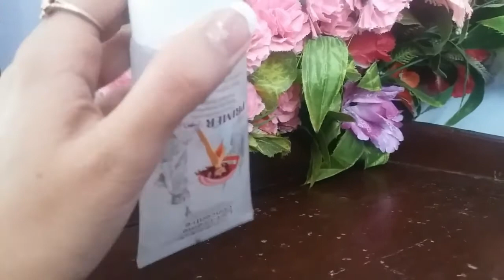Before using makeup used primer time best protector for skin moisturizing mask for all skin types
Use only a thin layer of primer (usually a pea-size blob for your entire face)—glob on too much, and your makeup can end up sliding around instead of melting into your skin. 3. Wait a full 60 seconds for your primer to “set” before slathering on your concealer and foundationPrimers come in many forms for varying skincare concerns. These gel formulas smooth and nourish the skin.It's always advised that you let your moisturiser fully absorb before applying primer, makeup, or sunscreen. If your moisturiser hasn't absorbed, your primer may go on unevenly, which defeats the purpose of applying one. It should only take a few minutes for your moisturiser to set.

Primers offer many benefits, but it's important that you apply them after skincare and before foundation to maximise the effects. We have a wide range of primers available to suit any skin concern.

We suggest:

RCMA Pre-Foundation Moisture Lotion

Napoleon Perdis Auto Pilot Pre-Foundation Primer - GOLD

If you're using a hydrating primer, it may be tempting to skip moisturiser altogether and just use the primer. However, these primers are designed to be an additional step for dry skin, not a substitute for moisturiser. If you're worried about overloading your skin with moisture, consider a less hydrating primer.

What Are The Drawbacks Of Silicone?
Some people simply don't like using synthetic ingredients on their skin. Silicone can also have negative side effects on some skin types.

Applying a silicone primer to dry skin can leave it feeling flaky and dehydrated, despite the product's silky feel. Silicone is also said to clog pores and cause breakouts if the product builds up over time.

Silicone primers create a layer between the skin and makeup. This layer may trap impurities and bacteria, making skin prone to breakouts and irritation.

You may choose to use a silicone-free primer if you're using a water-based foundation, such as the Benefit Hello Flawless Oxygen WOW Brightening Makeup. Silicone doesn't react well with water and can disturb your foundation, leading to a messy finish. Silicone pairs best with oil-based foundations, such as Napoleon Perdis Stroke of Genius: Liquid Cashmere Foundation SPF20.

Inika Pure Primer
Inika Pure Primer contains certified organic essential oils that each have important skincare benefits. Lemon Myrtle essential oil balances the skin, helping reduce oil production without drying out the skin. Bergamot essential oil is naturally antiseptic and helps unclog pores. It’s commonly used in natural skin care products because it works so well on all skin types. Bergamot even helps brighten a dull, dry complexion. Lavender essential oil eases skin inflammation, calms sensitive skin, and aids in wound healing.